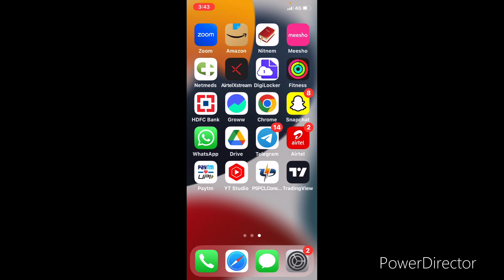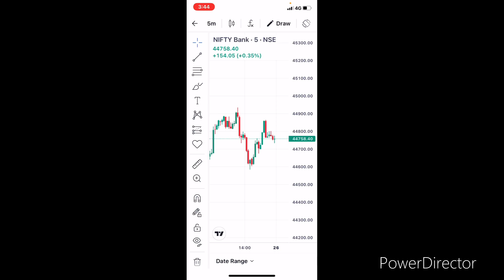Groww app me indicator kaise hataye !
aaj ki video me sekhenge groww app me indicator kaise hataye